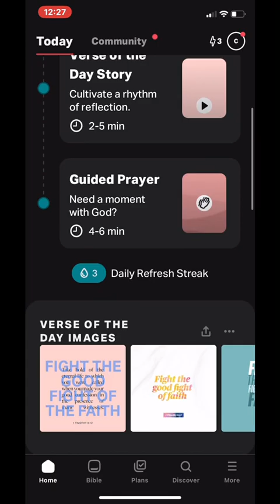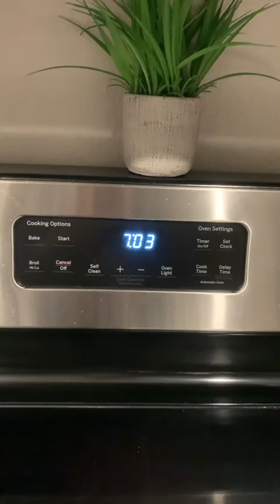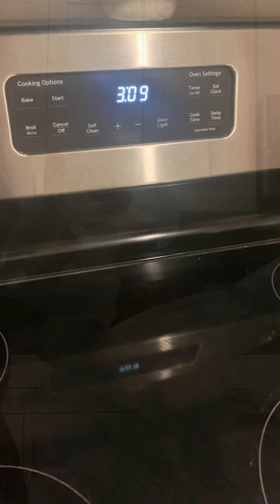Stay at Home Mom to Tech Sales | Studying Tech Sales While Caring for an Infant | Day in the Life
In this video, we take a look at a day in the life of the true hard worker in the Smith Operation. Follow Clarissa as she shows you what it's like for her being a stay-at-home-mom while still studying tech sales.  Being a stay-at-home-mom is NOT easy and is often harder than simply working a 40 hour a job because this job never ends. However, it does have its rewards. In this channel, we want to show you all aspects of our lives, not just the working in tech aspect.

It’s our mission to be humble, open, and transparent in all our videos. We appreciate your support!

🥰 LIKE our VIDEOS?

📷 Become a CONTENT CREATOR and get trained by Anthony O’Neal